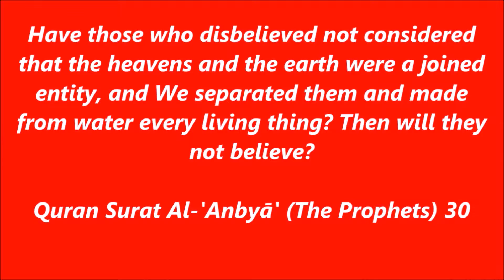Big bang science and Quran and 2 lions say Allah